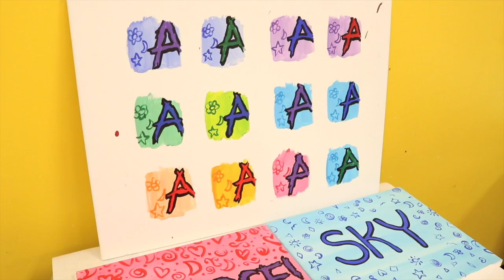Karen Phillips Video Business Card *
This video is Karen Phillips Video Business Card, Owner of Yes You Canvas, Oviedo Florida